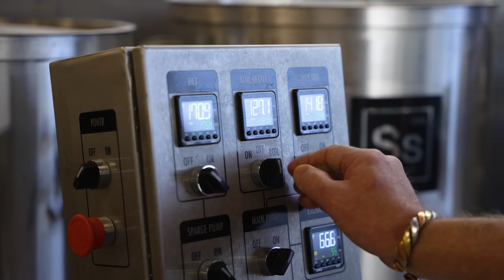Brewing & Fermentation Science Capstone Spotlight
In their second and final semester, Penn College Brewing & Fermentation Science students embark on a capstone project. In this video, you’ll meet lead faculty, see lab spaces, and walk through the entire capstone experience from the initial brew to the finale testing session with professional brewers.